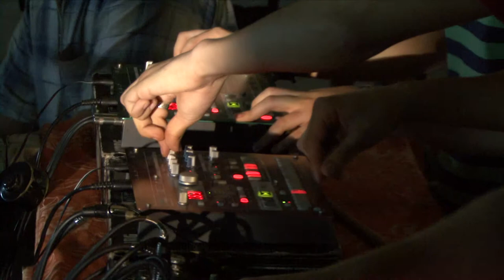Art Therapy - Part 3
Live from Krivoy Rog, Solnechnaya Galereya "Underground Trip"